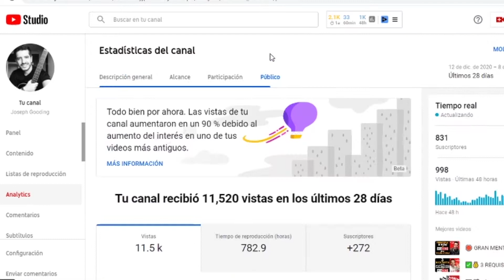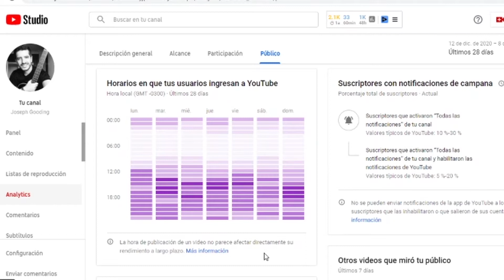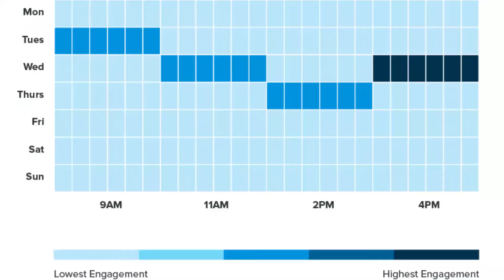🕙✅ Cuál es LA MEJOR HORA para SUBIR Videos a YouTube (MITO O VERDAD)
¿Existe algún DÍA y HORA para SUBIR vídeos en YouTube que te ayude a aumentar las vistas de tus videos?

Si te has hecho esta pregunta, te recomiendo que te quedes en este vídeo, ya que te mostraré si realmente el horario de la publicación de un vídeo te ayuda a crecer en YouTube.

Un abrazo!